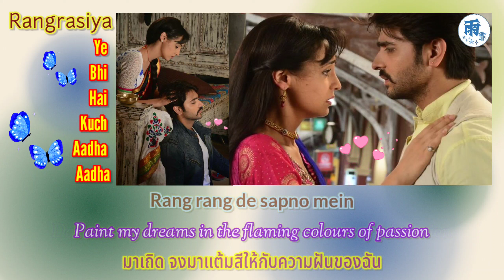Ye bhi hai kuch aadha aadha (Male) [Ost.ลิขิตแค้นแสนรัก Rangrasiya]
เพลง Ye bhi hai kuch aadha aadha (Male) [Ost.ลิขิตแค้นแสนรัก Rangrasiya]  เพลงประกอบซีรีส์ที่มีความงดงามทั้งเนื้อร้องและทำนอง  อยากทำเก็บบันทึกไว้เพื่อฟัง และเป็นความชอบส่วนตัว ที่ชอบเก็บบันทึกเพลงต่างๆ ที่ฟังแล้วประทับใจ  ซีรีส์เรื่องนี้ เพิ่งได้ดู เสียดายตอนนั้นไม่ได้ดูช่วงเริ่มฉาย  แต่ก็ดีใจที่ได้มาเจอกันกับเรื่องนี้ เป็นอีกเรื่องที่ชอบ ต่อจากลิขิตรักนี้เพื่อเธอ เก็บเป็นความชอบไว้อีก 1 เรื่อง

เนื้อเพลงพยายามหา และคำแปลไทยนั้นได้มาจากซีรีส์ที่แปลเพลงไว้ ค่อยๆ จดบันทึกแล้วนำมาทำ เก็บเป็นความทรงจำที่มีต่อซีรีส์ ฟังแล้วจะคิดถึงผู้พันรุทธระ และปราวตี (ปาโร)

ขอบคุณคำแปลจากซีรีส์ที่ทำให้เข้าใจความหมายของเพลง